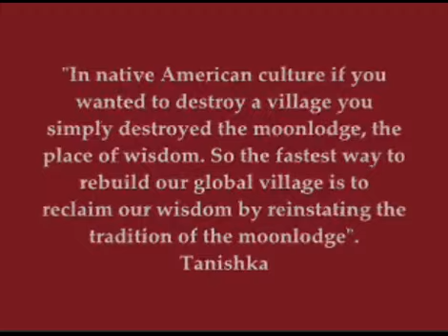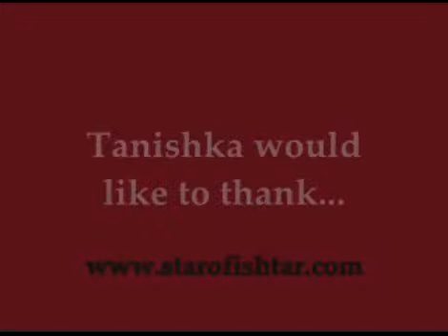Operation: Red Tent (part 1 of 7)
Operation: Red Tent

In the native American tradition if you wanted to destroy a village you simply destroyed the Moon Lodge - the place where the woman gathered every new moon to intuit insight to govern the tribe. So it stands to reason that the fastest way to rebuild our global village is to re-instate the tradition of the Moon Lodge or Red Tent.

At this time in our evolution, Nostradamus predicted that the feminine would rise up and transform society as we know it. Mayan elder, Barbara Hand Clow also stated in her groundbreaking book, "The Pleiadian Agenda" that to prepare for the consciousness shift of 2012 the woman needed to gather again at new moon.

I created this free video series as a not-for-proft project, "Operation: Red Tent" in response to an intuitive calling from the Earth Mother to seed Red Tent New Moon Circles in every suburb, town, state and country to reawaken the gifts and wisdom of the feminine to balance the planet.

If you would like to learn how to create a Red Tent in your neighbourhood - either a private one with friends & family or as a public service in your community enrol for my online Red Tent Facilitator course which runs twice a year.

In Sisterhood,

Tanishka.